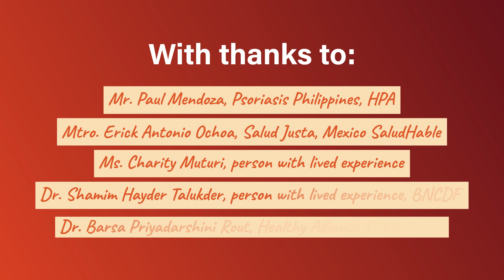NCD advocates call for NCD prevention and 'best buys'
Five NCD advocates from all over the world call for better prevention efforts to improve the care for people living with NCDs. We have a ready recipe  - WHO NCD 'best buys'. We need integration of NCD prevention measures into Universal Health Coverage everywhere to leave no one behind and alone in the battle against NCDs.